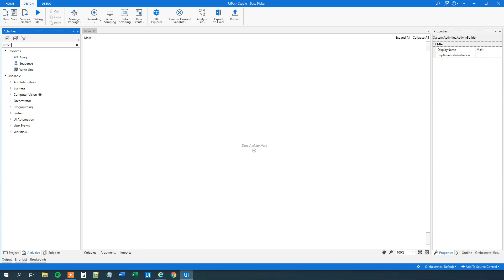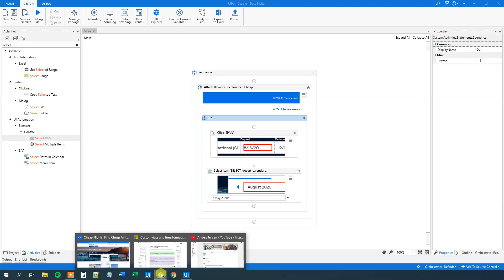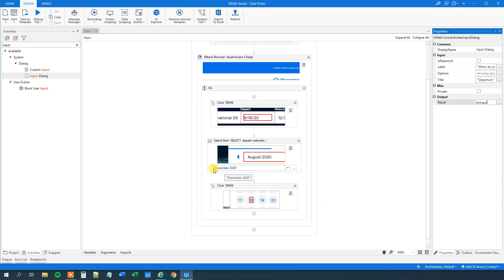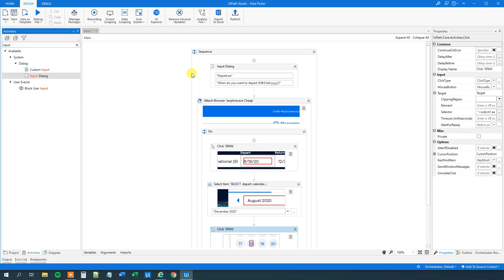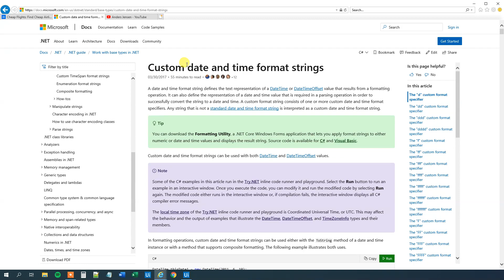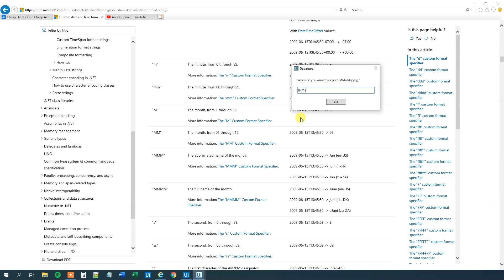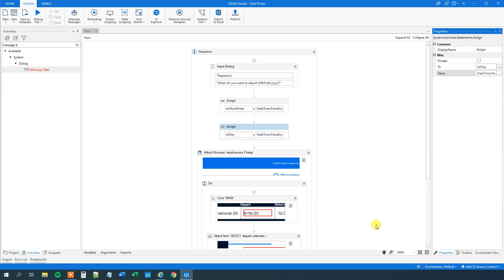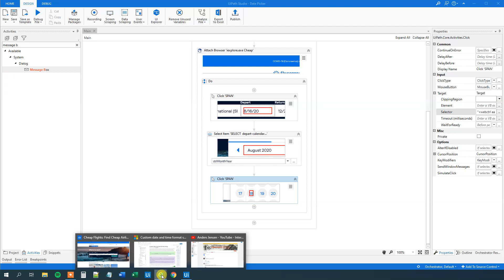How to select dates from a Date Picker with UiPath - Full Tutorial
This video tutorial shows, how to select dates from a Date Picker in a web browser with UiPath. You'll learn how to create a dynamic selector to pick any date you want.